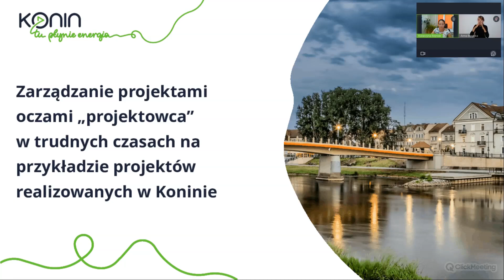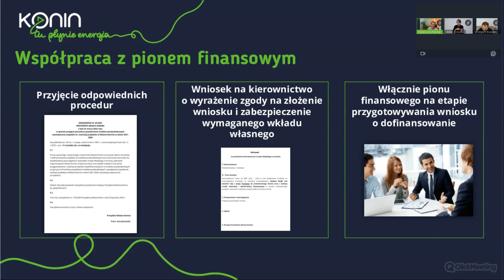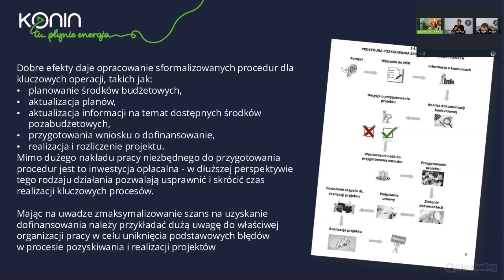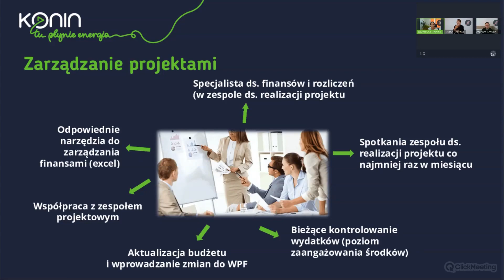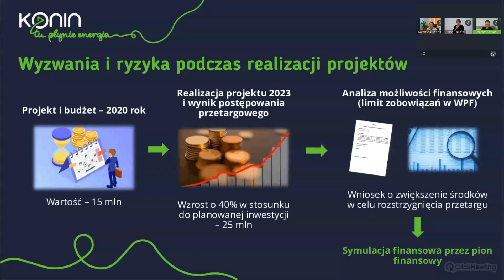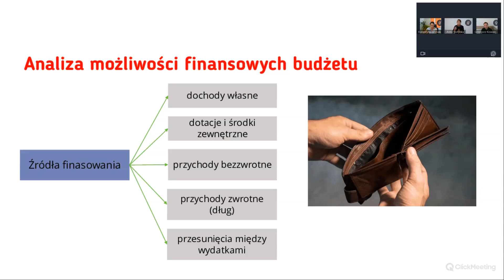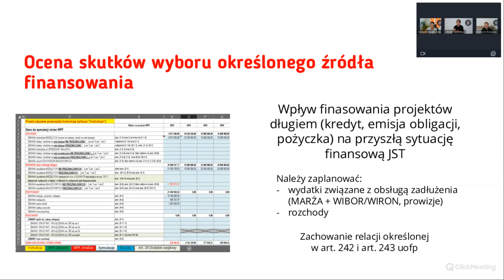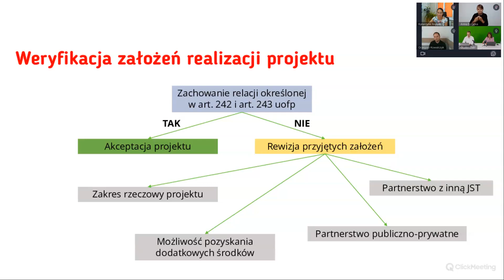Konin - Zarządzanie projektami oczami „projektowca” i skarbnika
Zarządzanie projektami oczami „projektowca” i skarbnika – znaczenie informacji w warunkach niepewności – Katarzyna Rejniak, kierownik projektu „Generator miejskiej energii źródłem sukcesu Konina” realizowanego w ramach Programu „Rozwój lokalny” w mieście Konin, Grzegorz Kowalczyk, z-ca Skarbnika Miasta Zgierz